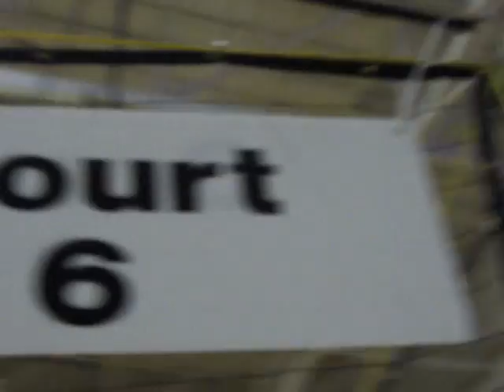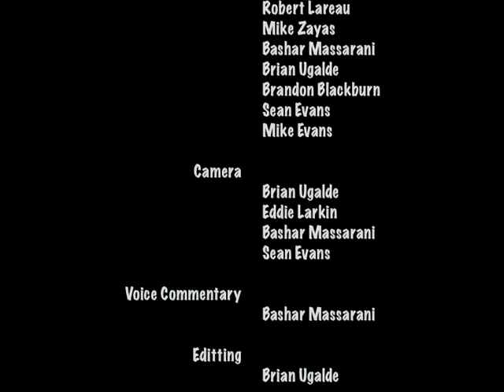Comic Relief: The 2010 Chick-Fil-A Dodgeball Tournament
Final video for our team's run at the 2010 Chick-Fil-A Dodgeball Tournament, with a 9 month span of not being able to work on it.  final record 10-4.  Let's take it all in 2011!... except tournament's past now, watch those videos to see how we did this year.  Next up, video for this year's tournament :)